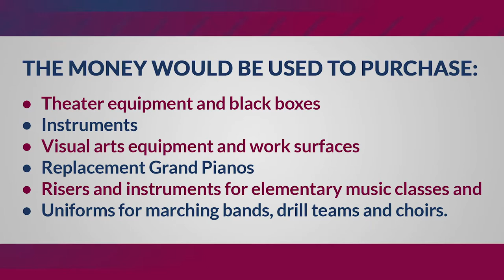Bond Short Fine Arts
Overview of the Fine Arts portion of the Arlington ISD's Bond 2019 proposal.